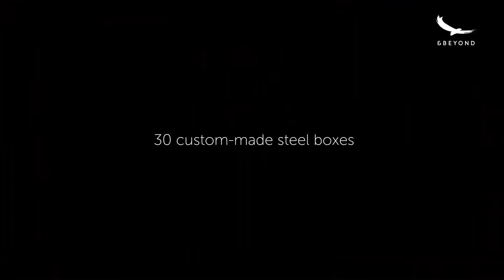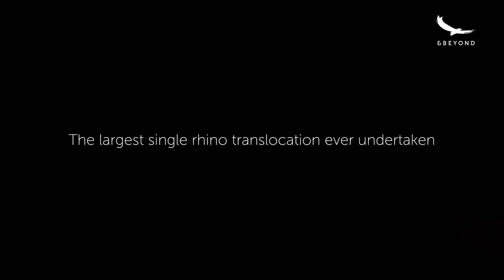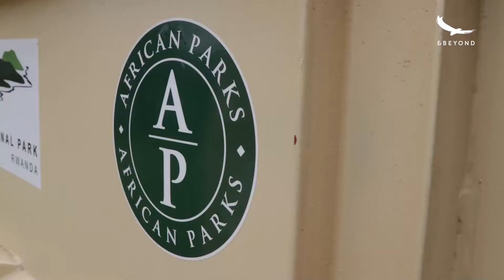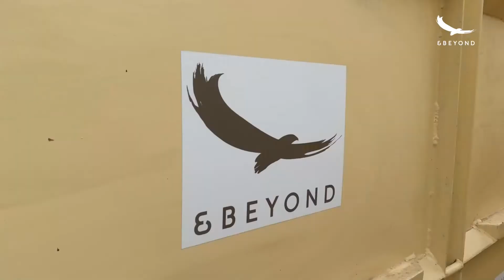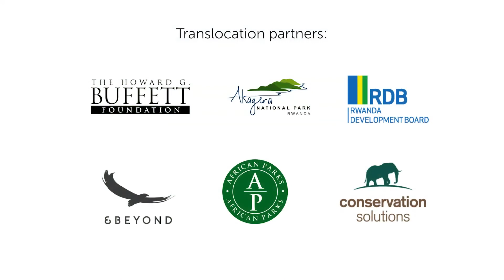Protect Our Planet | Conservation Collaborations | 30 Rhinos for 30 Years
&Beyond statement below.

Towards the end of 2021, we took part in the historic translocation of 30 white rhinos from andBeyond Phinda Private Game Reserve to Akagera National Park in Rwanda - this is story of the rhinos and people involved in this incredible step for rhino conservation.
30 years ago, when our dream started, there was not a single white rhino on andBeyond Phinda Private Game Reserve. Now, 30 years later, we were able to help in the moving of 30 white rhino to their new home; almost 3 400 km away.
This translocation was made possible through the partnership and collaboration between African Parks Network, andBeyond Travel, the Rwanda Development Board, Conservation Solutions, and Akagera National Park, with funding from the Howard G Buffet Foundation.

Property of &Beyond.